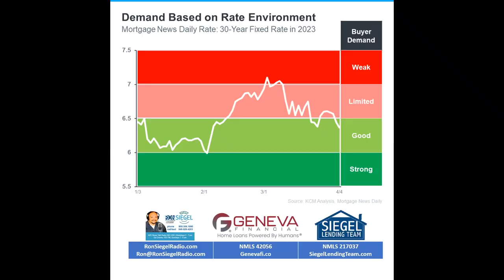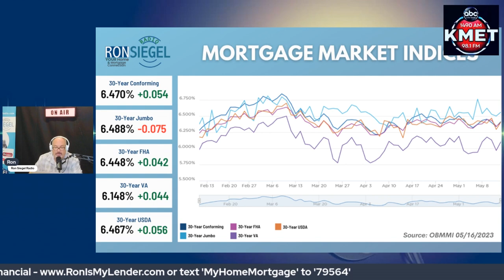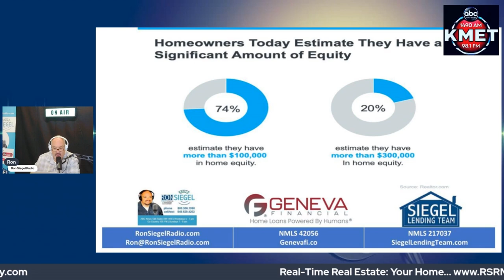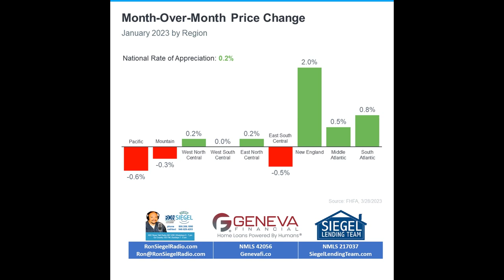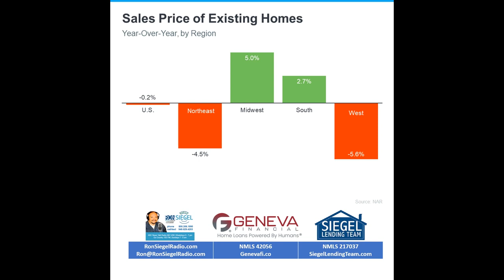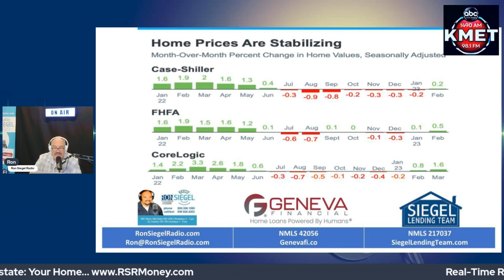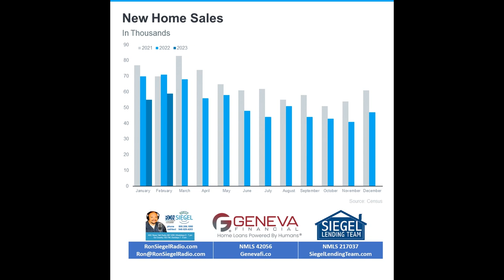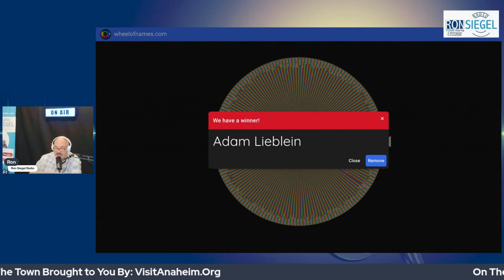Seller Financing An Appealing Approach for Property Owners – May 16